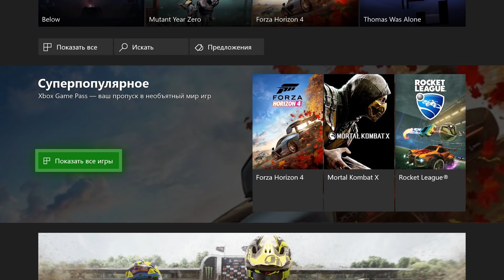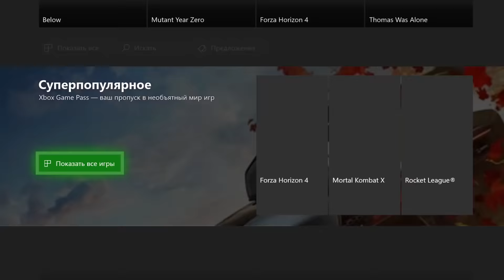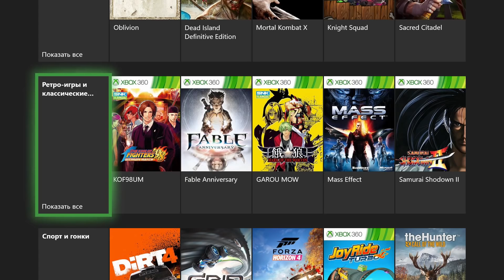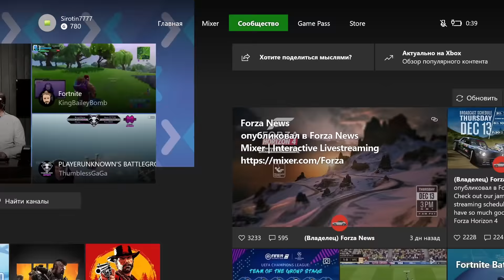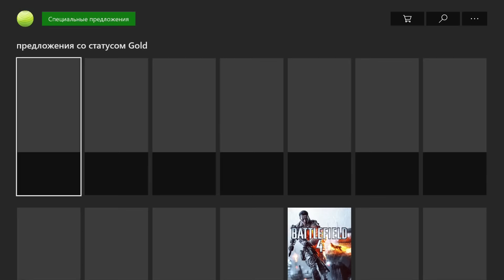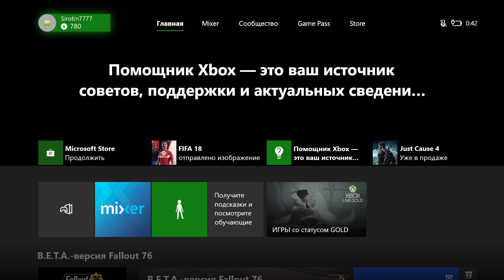С чего начинается гейминг? Рассматриваем Xbox One S 1ТБ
Видимо, у нас назревает новая традиция ― тестить уменьшенные версии консолей.
В прошлом материале мы познакомили вас с мини-версией самой первой PlayStation, которую разработчики соорудили к 25-летию приставки. А в этом, как несложно догадаться, пройдемся по Xbox One S с терабайтом встроенной памяти под капотом. К тому же новогодние праздники на носу, самое время присмотреть себе (или кому-нибудь) любимому подарочек.
В общем, время пока терпит, и есть, о чем поразмыслить.